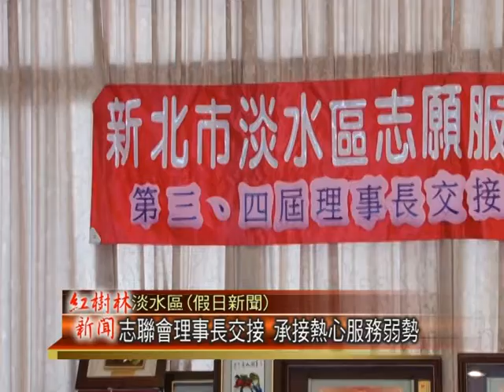1030120紅樹林有線新聞 志聯會理事長交接 承接熱心服務弱勢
在上週六，淡水志願服務促進會，舉辦了第三屆與第四屆，理事長的交接典禮，為了幫助淡水地區的弱勢族群，並且結合在地熱心服務的志工，已經任職兩屆的吳玉英理事長，將要接棒給下一位的陳浩仲，繼續的為民眾，此外在現場，紅樹林數位有線電視的業者，除了出席典禮之外，還贈送了四十張的電影票，要回饋給辛苦的志工們。